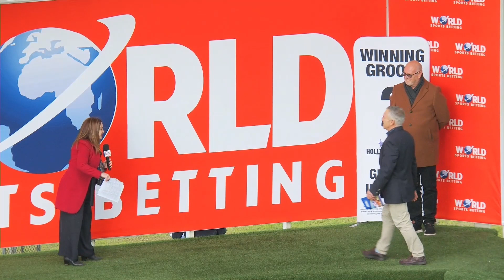MY GOLLY MOLLY - RACE 7 hollywoodbetskenilworth 22-07-2023